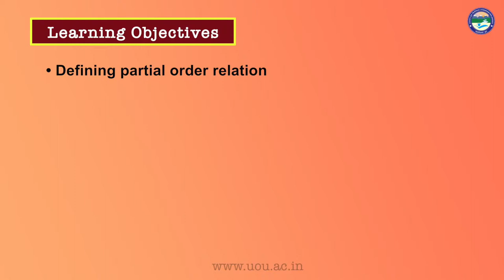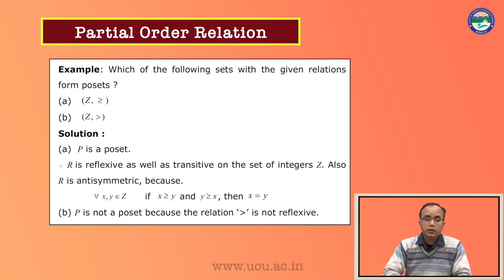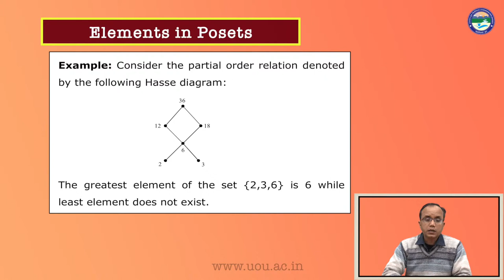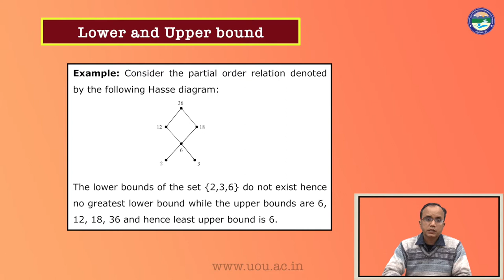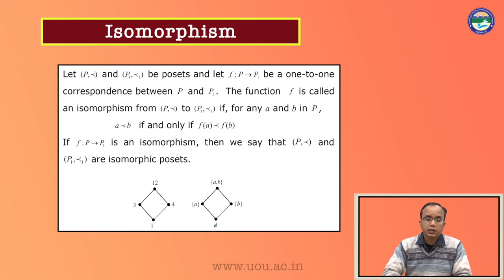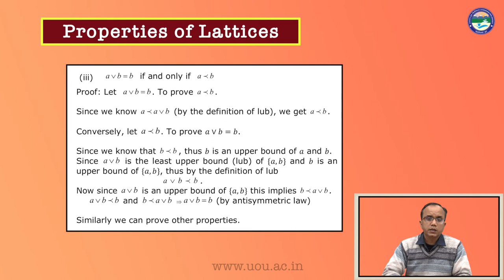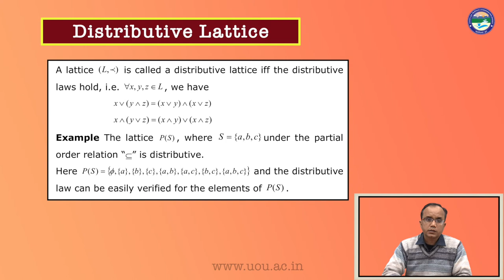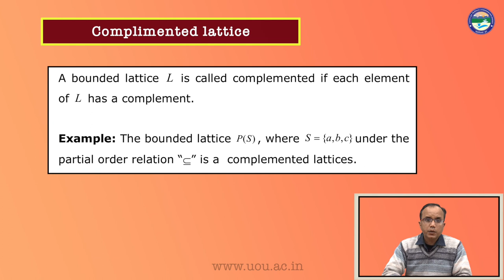Posets and Lettices